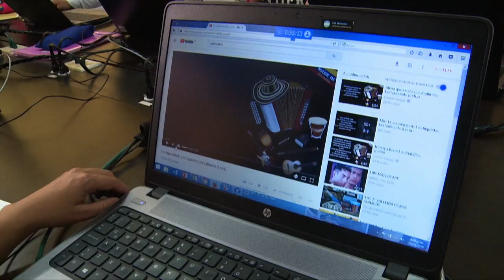Un país más moderno, con mayor inversión para que todos estemos más y mejor conectados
Con la nueva Ley TIC, todos los colombianos tendremos un país más moderno, un país donde tengamos voz, equidad y así cumplamos nuestros sueños